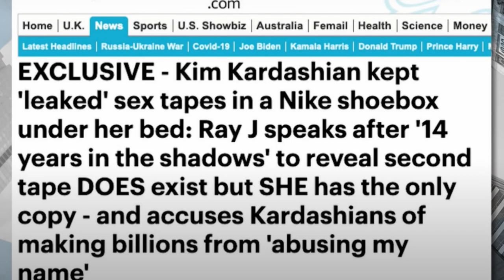Kanye (Gay fish) west confirmed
kanye being a gay fish its confirmed. he flew to God knows where to get imaginary tapes for Kim shame  in order to boost ratings